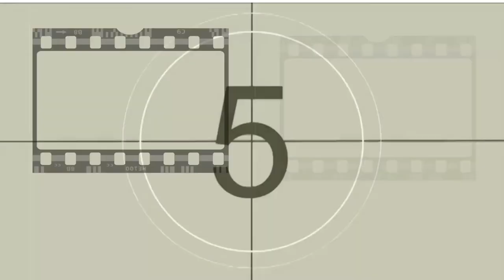El cine de Stanley Kubrick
Un día como hoy 26 de julio nació Stanleykubrick y en homenaje a este cineasta veremos cómo empezó su carrera uno de los mejores directores en el mundo del 7arte les traemos un análisis acompañada de una pequeña opinión. Analizando cada una de las herramientas desde la más importantes hasta la más básica, explicando bases actorales y manejo de técnicas, vestuario, plano secuencia y manejo de foco.